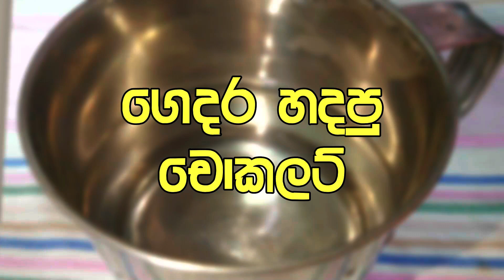ගෙදරදීම චොක්ලට් හදමු | Home Made Milk Chocolate 🍫 හදමු චොක්ලට් 😋